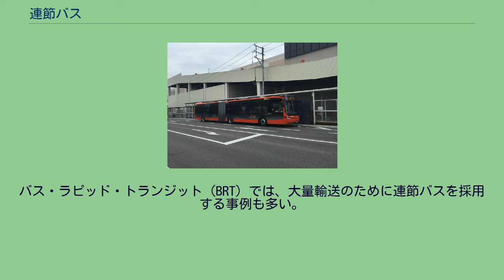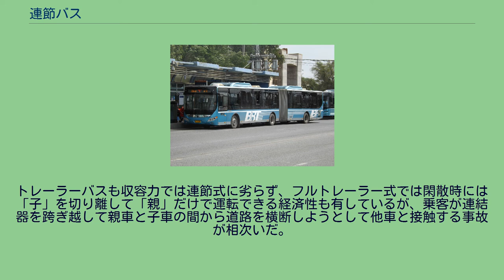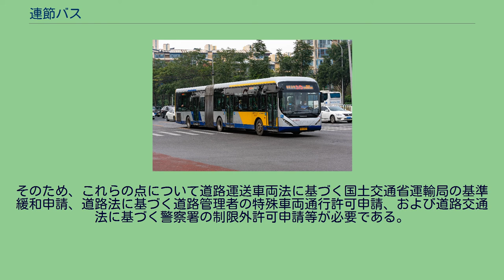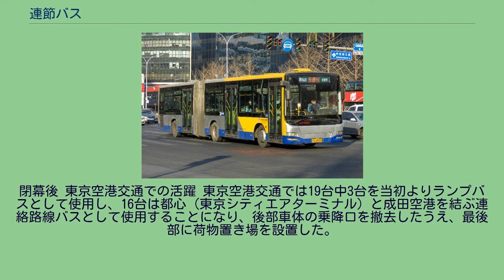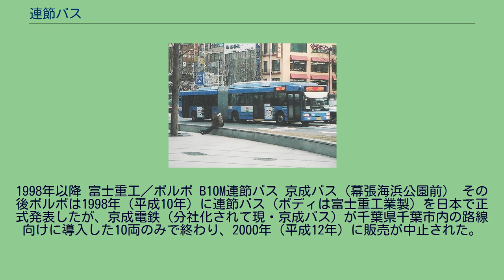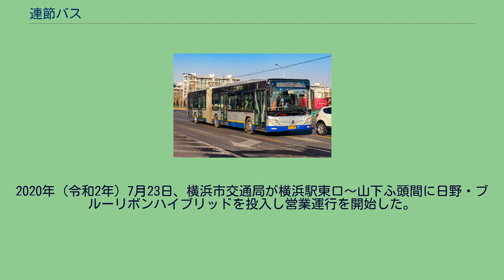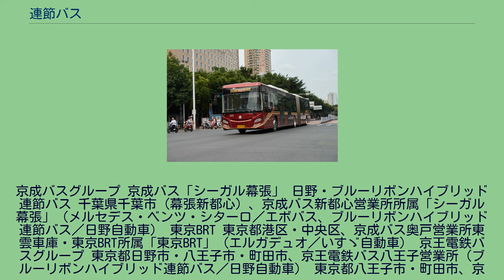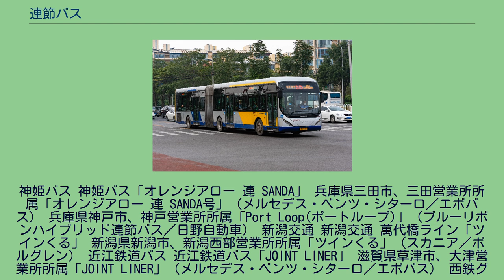連節バス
ボルボ-富士重工製 連節バス KC-B10MC 京成バス 連節バス（れんせつバス、連接バスとも書く、英:Articulated bus）とは、大量輸送のために車体が2連以上につながっているバスである。
記述によっては連結バス（れんけつバス）と呼ばれる場合もある。
バス・ラピッド・トランジット（BRT）では、大量輸送のために連節バスを採用する事例も多い。
牽引型連節バスの例（Vanhool AG300） 第2軸直前にあるマフラー、第3軸がシングルタイヤであることに注目。
先頭車両の後ろに関節で複数台のバスが連結された構造で、通常は、先頭車両が前後2軸、中間および最後部の車両は後部1軸となっている。
最後部車両にエンジンを持つものは、後部2軸となっている例（メルセデス・ベンツ・キャパシティなど）がある。
各車両間には幌があり通り抜けることができる。
エンジンの配置は、先頭車両の床下にミッドシップエンジンとして置き後部車両を牽引するものと、最後部車両にリアエンジンとして置き中間・先頭車両を推進するものがある。
従来は、安定性などの面から先頭車両にエンジンを配置するものが多かったが、車両のノンステップ化の推進により、最後部車両に置くものが多勢である。
最後部車両にエンジンが設置された車両の場合、内輪差が通常のバスよりも大きいため、交差点などで旋回時に連節バスの旋回の内側に入る時は注意を要する。
欧州などでは有害物質を排出せず、運行経費が低いトロリーバス仕様の車種も多く見られる。
車両の全長は2車体連節でおおむね18m - 19mで、旅客定員は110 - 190人程度である。
3車体連節の場合は約24 - 26m程度で約270人となる。
トレーラーバスとの違いは、路上など、作業設備の無い場所で前後の車体の切り離しが行えないこと、また、各車体間が幌で繋がる完全固定編成になっており、自由に行き来ができることである 。
トレーラーバスも収容力では連節式に劣らず、フルトレーラー式では閑散時には「子」を切り離して「親」だけで運転できる経済性も有しているが、乗客が連結器を跨ぎ越して親車と子車の間から道路を横断しようとして他車と接触する事故が相次いだ。
そのため、西ドイツでは1960年にフルトレーラー式の運行が禁じられ、その他の国でも、前後車両の間にロールスクリーン式の「ブロッカーストリップス」が取り付けられるようになった。
通常の路線バス車両（中）とメガライナー（上）・連節バス（下）の比較 前部車にエンジンを搭載する牽引型のボルボ・B10MLやネオプラン・ジャンボクルーザーは、最後軸が第1軸と逆位相で操舵するため普通の大型バスとほぼ同じ感覚で運転できる。
一方でネオプラン・セントロライナーやメルセデス・ベンツ・シターロなどの後部車にエンジンを搭載する推進型は、最後軸が駆動軸かつダブルタイヤであるため操舵せず、最後軸が操舵する牽引型に比べて最小回転半径が大きい。
そのため、運転のしやすさの面では牽引型の方が優れているといえよう。
連節バスは全長が日本の保安基準で定められている12 mを越えるなどの特殊構造のため、道路運送法に基づく国土交通省運輸局の特例措置を受け、使用路線を限定して運行される。
走行レーンおよび経路を厳守するという条件で運転が可能となった。
もっとも、非常時の迂回路や新規路線への投入にはその都度実車による検証と認可が必要となり、運用には依然として制限がある。
前述のとおり全長が日本の保安基準で定められている12 mを超えるうえ、ネオプラン・セントロライナーやメルセデス・ベンツ・シターロ、ジェイ・バス製の2車種（エルガデュオ、ブルーリボンハイブリッド連節バス）は走行用エンジンを後部最車両へ搭載し、後々軸を駆動しているため、軸重が日本の保安基準で定められている10 tを超過するほか、シターロでは全幅も日本の保安基準で定められた2.5 mを超える2.55 mとなっており、また非常口設置もなされないなど、原則では日本国内の公道を走行することはできない。
そのため、これらの点について道路運送車両法に基づく国土交通省運輸局の基準緩和申請、道路法に基づく道路管理者の特殊車両通行許可申請、および道路交通法に基づく警察署の制限外許可申請等が必要である。
運転免許の面では、切り離す事が出来ない（一方、トレーラーバスは切り離しが出来る代わりに前後の往来が出来ない）ため通常の大型免許単独で運転でき、けん引免許は不要ではあるが、右左折時や後退時にけん引自動車の運転と同等の技能が必要であることか...